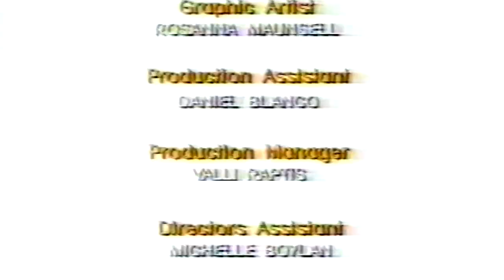Sth Melbourne SBS-TV Version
ON THE BALL on SBS featuring the premier of the clip.